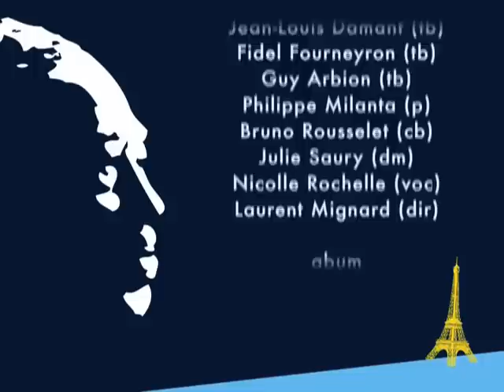BLI BLIP - Laurent Mignard Duke Orchestra feat. Nicolle Rochelle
BLI BLIP (Ellington, Kuller)
Laurent Mignard Duke Orchestra feat. Nicolle Rochelle
Live "Ellington French Touch" - march 12th, 2012 at theatre Le Palace - Paris France